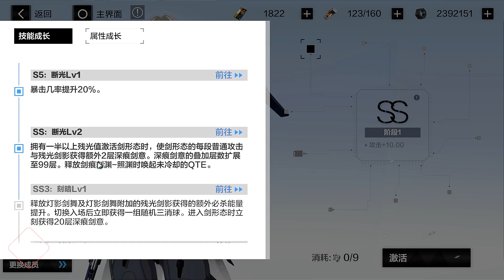Pain Cage - Unknown Data Cluster | SS0 Abystigma vs SS Alpha vs SSS NieR [v1.30 Abystigma]【PGR:CN】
00:00 Intro
00:21 Bianca Abystigma
03:03 Alpha
05:39 NieR
06:50 2B x Gray Raven
07:53 Score Board
Music
【GhostFinal】Revelation .feat Kinoko蘑菇
League of Legends - Awaken ft. Valerie Broussard  (Official Audio)
【GhostFinal】HIKARI - GRAY RAVENPunishing
【GhostFinal】LAMIA「Punishing Gray Raven OST